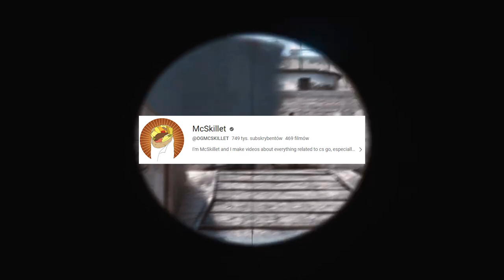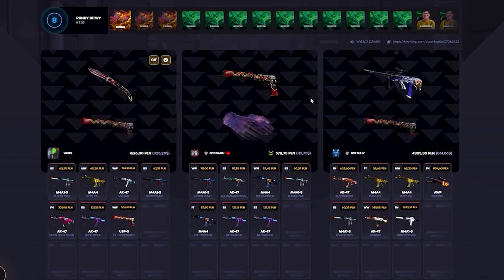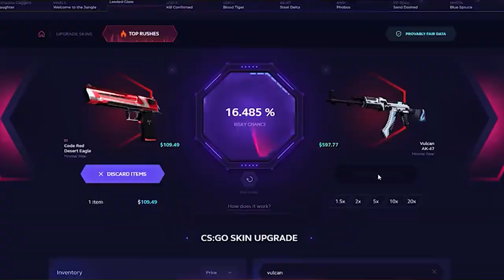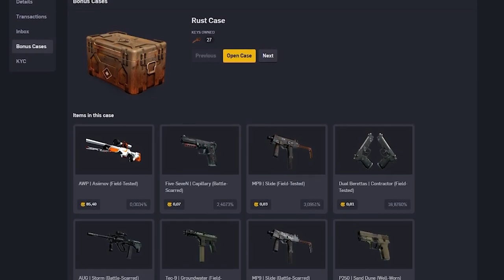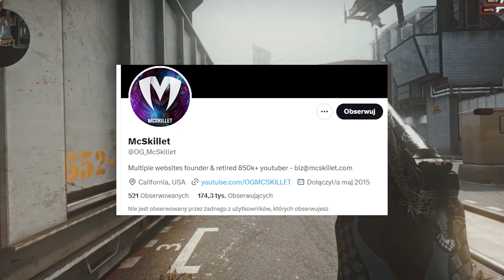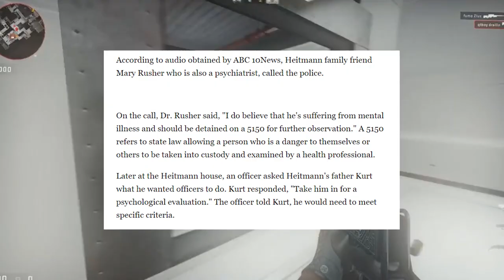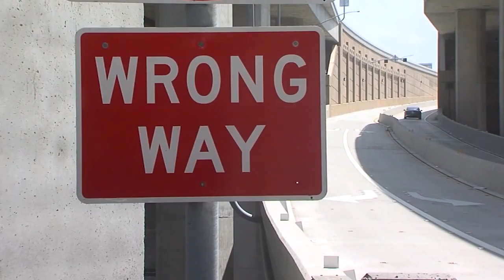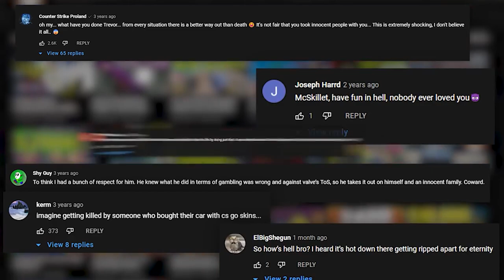McSkillet: Od Counter-Strike do Samozagłady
Złote skiny, czarna historia. Losy McSkilleta w Counterstikowej społeczności na Youtube mogłyby się potoczyć zupełnie inaczej, gdyby nie problem z hazardem, który zawładnął umysłem młodego gracza. W tym filmie poznacie tragiczne losy jednego z najpopularniejszych Csowych youtuberów na świecie.

Kody rabatowe:
czarneserce - 0.6% na Srebro i Platynę
czarneserce1 - 0.12% na Złoto

0:00 | Wstęp
0:49 | Intro
1:05 | Początek kariery + Skiny
3:56 | Król skinów
6:20 | Początek końca
7:06 | Ostatnia prosta
10:20 | Zakończenie